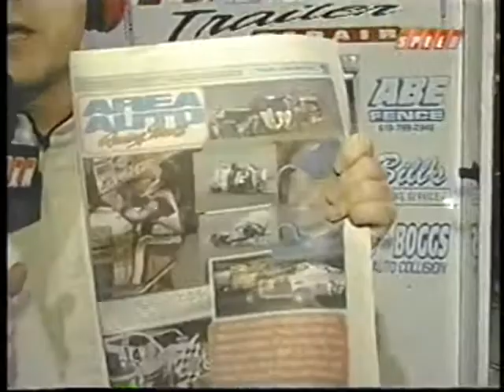2003 USAR Hooters Pro Cup Series Naturally Fresh Foods 250 At USA International Speedway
USAR Hooters Pro Cup Series
Naturally Fresh Foods 250

USA International Speedway
Lakeland, Florida